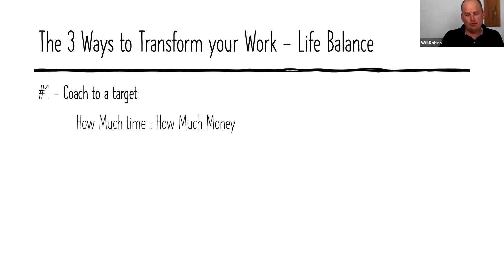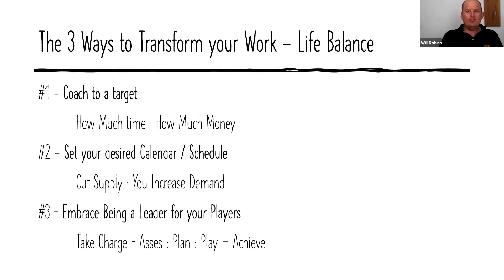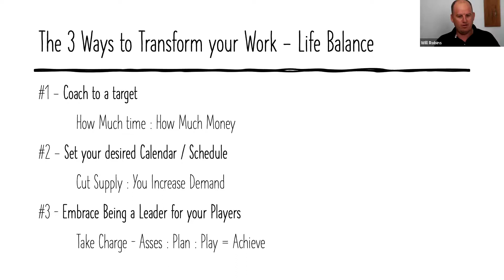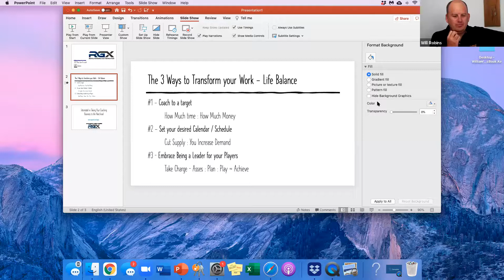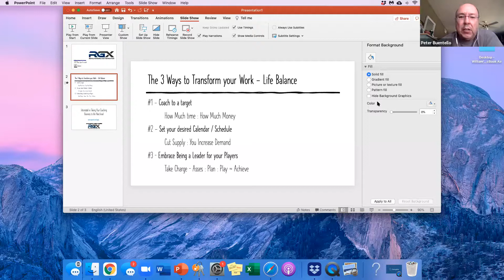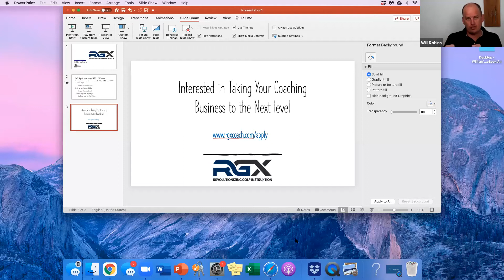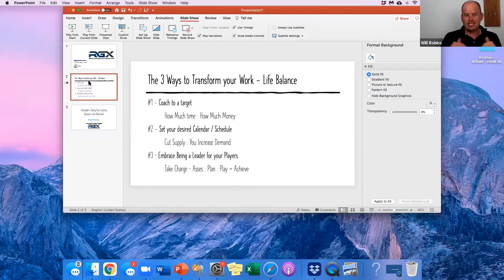3 Ways to Make 2021 Transformational for Your Life and Business Balance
During Will's bi-monthly Mastermind Mondays he will share his personal insights and practical tips he's used to train hundreds of RGX coaches worldwide that has resulted millions of dollars in increased revenue, helped coaches find work life balance and guaranteed results for their players.